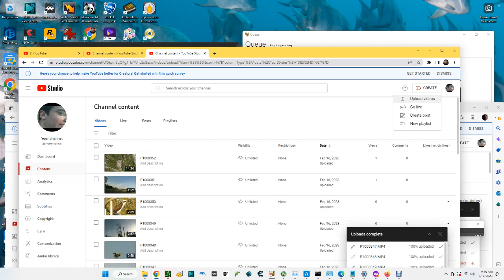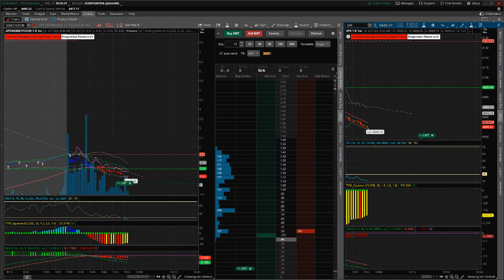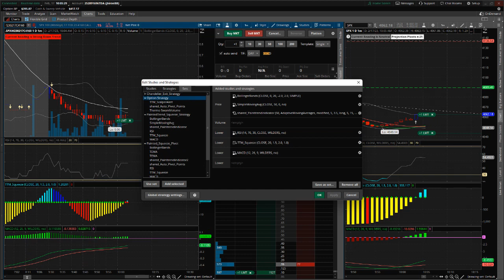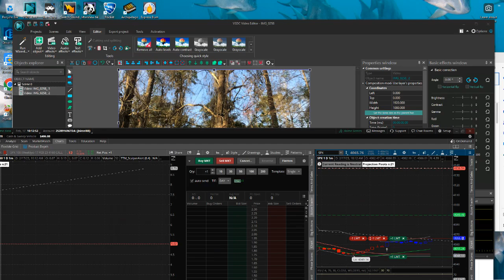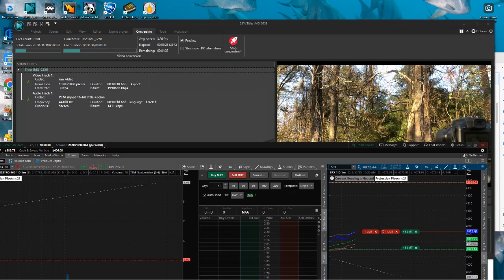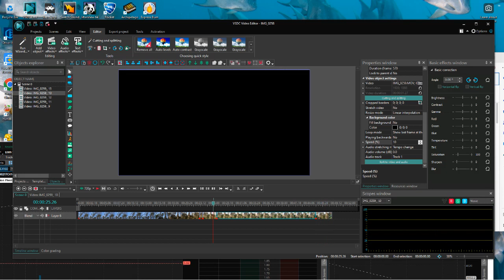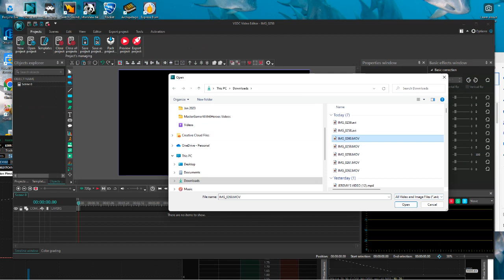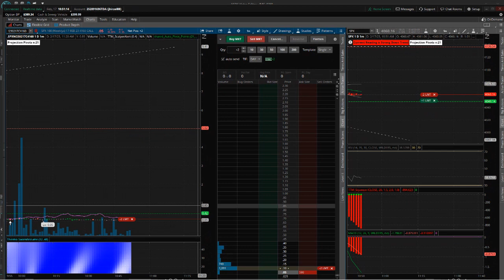Big Bear Bald Eagles (Wide View) 02/17/2023 09:27